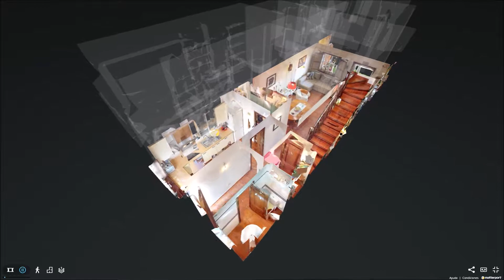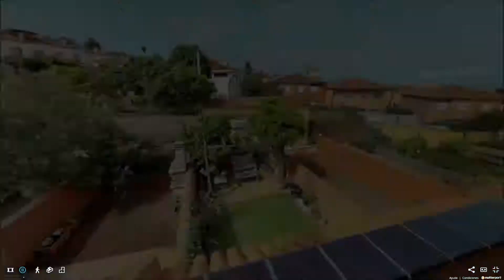Calle Calvario Tacoronte